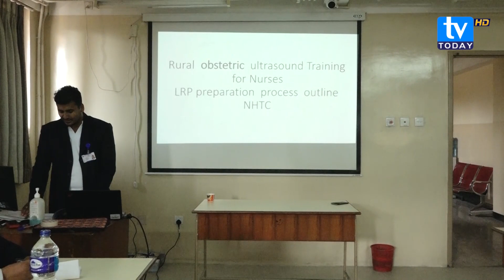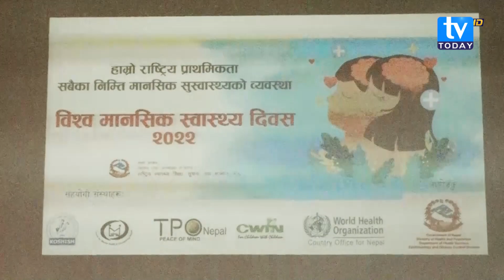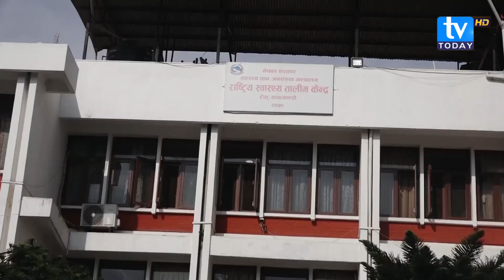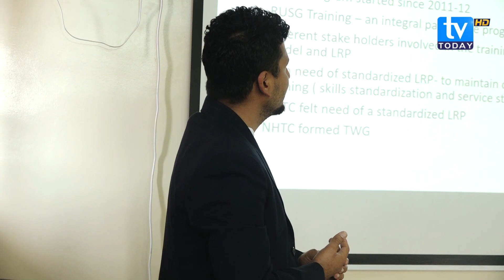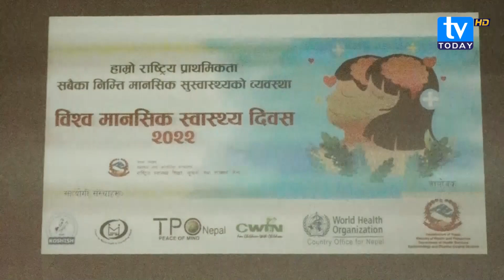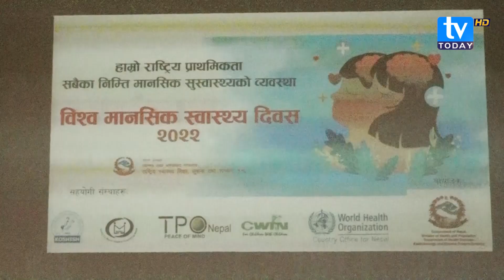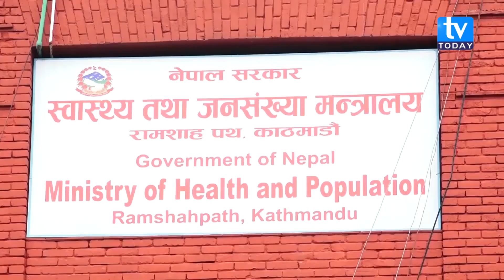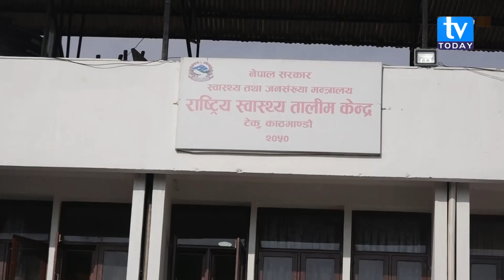Rastriya Swasthya Talim Kendra || Short Documentry || TV Today HD